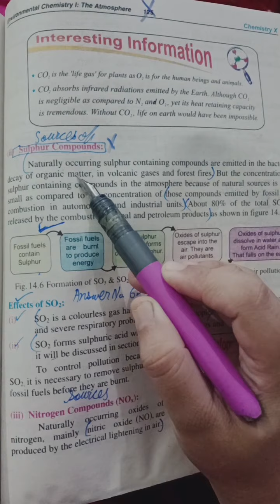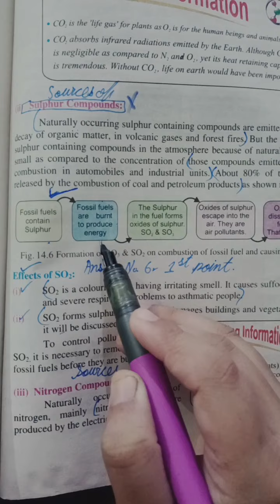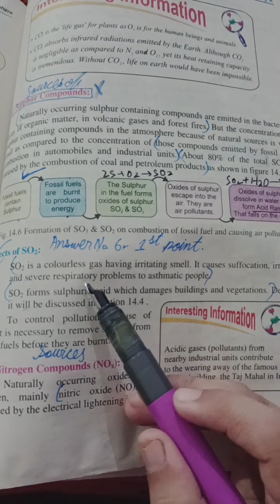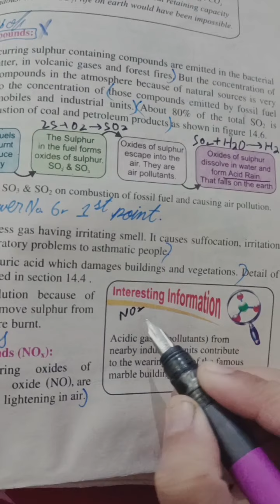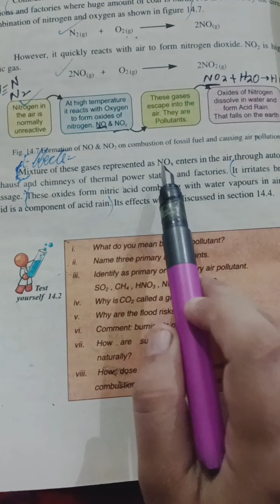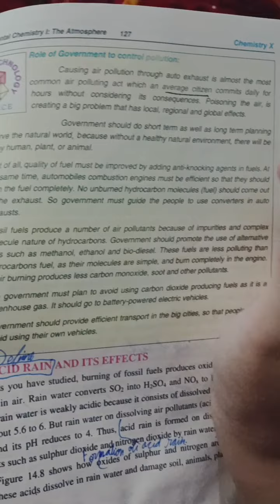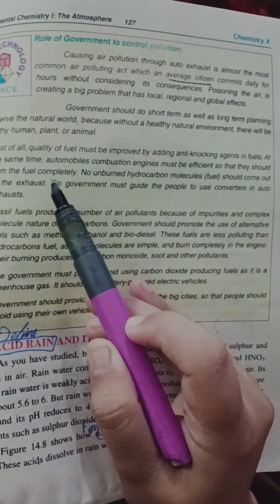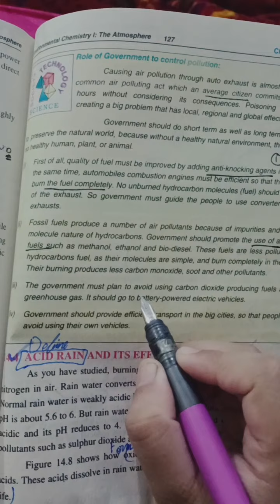Sulphur and Nitrogen Air Pollution & Role of Govt.| ChemistryClass10;Chap14 🌋